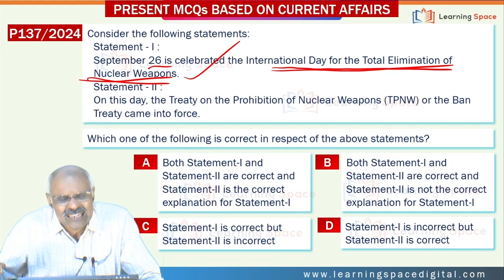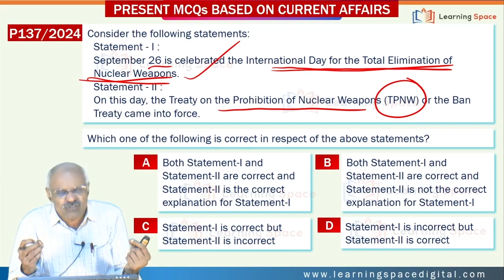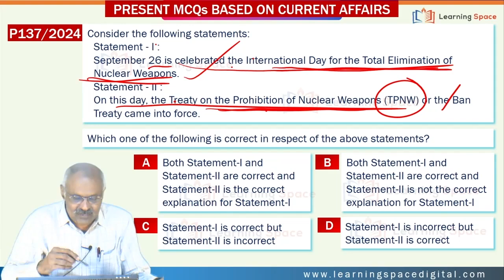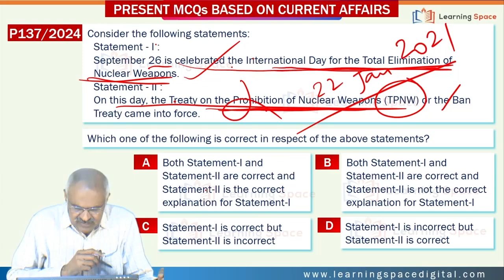10 AM with G V Rao sir || IAS Prelims 2025 MCQs-137